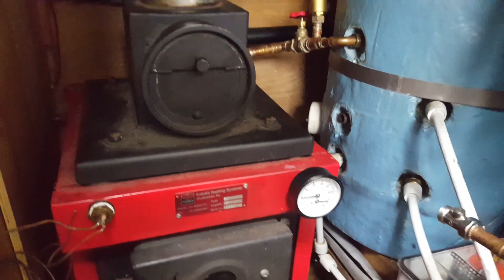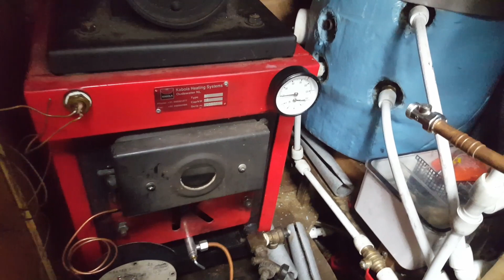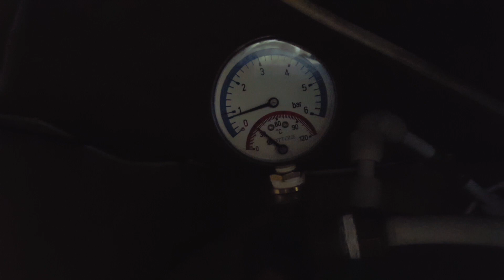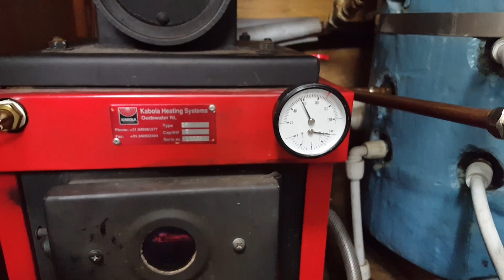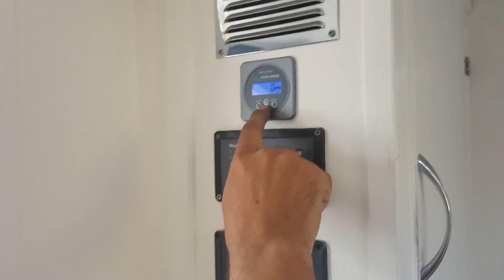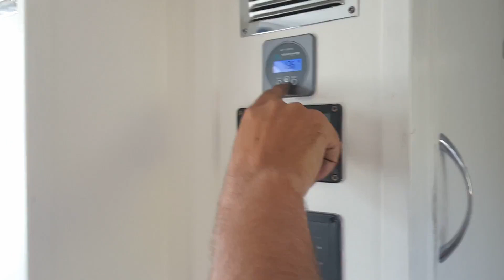Episode 16: London Series Finale: Kingston to Broxbourne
After much deliberation, the crew decide it is time to move on from Kingston and head back up the River Lea towards Herfordshire, but not before a sunny cruise down the River Thames and a stopover in Chiswick to pick up their new Babboe cargo bike.
Corey makes a few gutsy moves against the rough swell and expertly guiding Borah into Limehouse Lock. From here it's a trip through east London, from Hackney to Walhamstow Marshes, a skip through Enfield to Watham Abbey before finally mooring up in Broxbourne just in time for Ollie's first birthday.
The ensuing heatwave inspires Corey to take on a couple of new boat projects as Erin and Ollie try to stay cool. But will his plans for making hot water faster and quadrupling their solar energy really work?